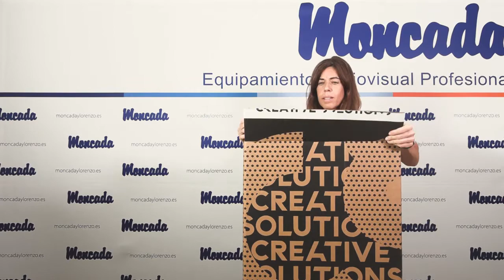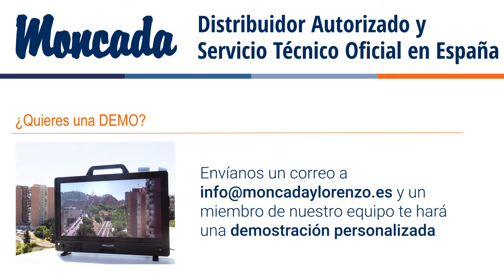Cine18 UNBOXING Moncada y Lorenzo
SmallHD Cine 18 es un monitor 4K resistente, portátil, visible a la luz del día, con colores precisos y un tamaño de pantalla versátil que puede adaptarse a cualquier producción.

• Tamaño de pantalla: 18” / 46,7 cm
• Resolución: 3840×2160
• Brillo: 1100nits
• SDI: 4x 12G-SDI in, 4x 12G-SDI out
• HDMI: 1x HDMI 2.0 in, 1x HDMI 2.0 out
• Power Input: 1x 4-pin XLR
• Software PageOS
• Peso: 5,05 kg
•  46,7 × 32,3 × 6,4 cm
Asa superior integrada para fácil transporte, dos patas extraíbles en la parte inferior para fijación estable .
Opción de acoplar a un sistema de montaje VESA universal de 100 mm a través de su placa integrada.
Moncada y Lorenzo, distribuidor autorizado y Servicio Técnico SmallHD